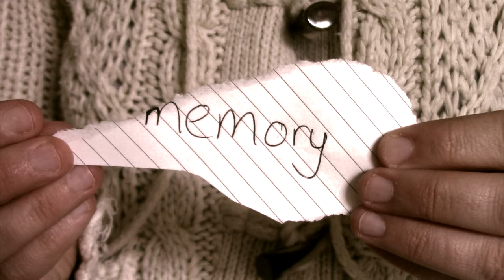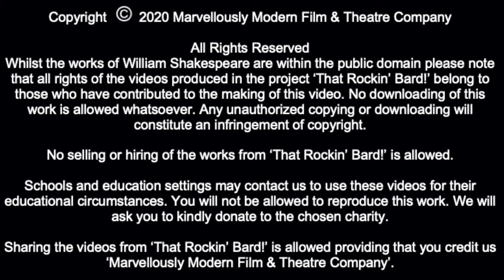SONNET LXIII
Performer - Vicky Holding
Composer –  Marvellously Modern Film & Theatre Company

About us!